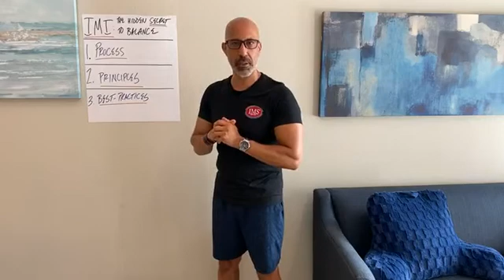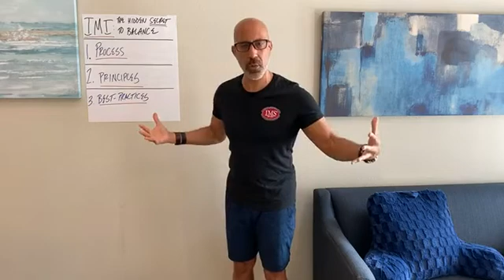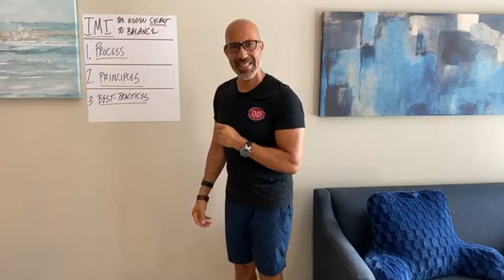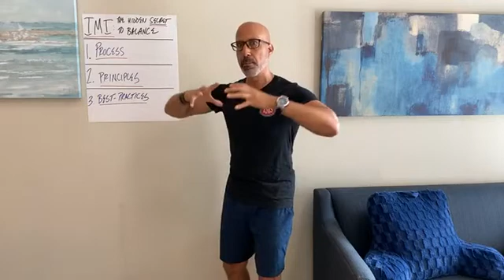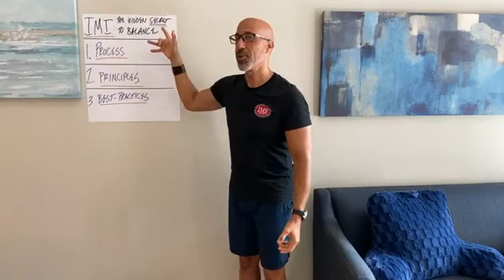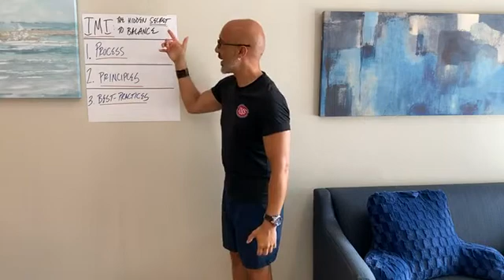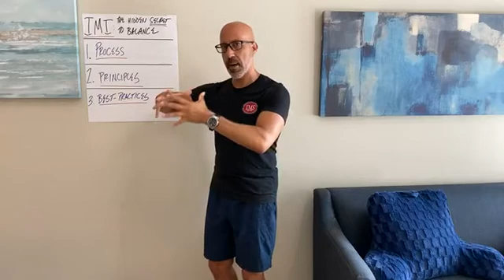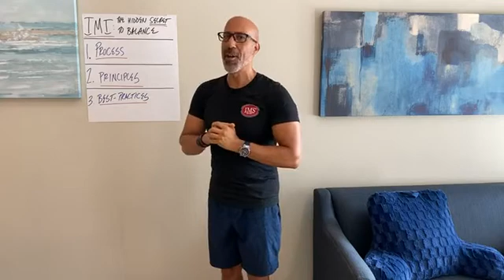Is there a hidden secret to improving posture and performance in your older clients?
Dr. Osar - author of Corrective Exercise Solutions to Common Hip and Shoulder Dysfunction - shares a client success story from Jackie Bachmeier  - owner of Evolution Fitness and Wellness.

Dr. Osar discusses the secret to improving posture, decreasing chronic pain, and improving performance in your older clients. And for more information on how understanding anatomy will help you help more of your older clients succeed while helping you differentiate yourself in the industry, sign up for the FREE webinar: Anatomy of Breathing for Posture and Performance.

Thursday, May 6th at 7:00pm CST. You’ll discover: -how breathing impacts posture and performance;
-how suboptimal breathing leads to tightness and decreased performance;
-and how to create both short and long-term changes in your older clients so you become the go-to specialist in your area.